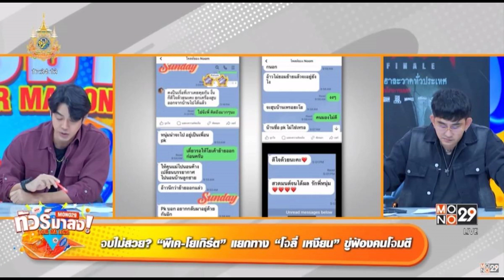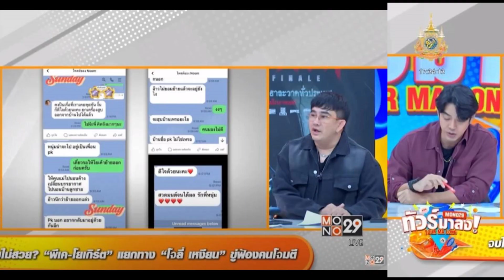เผยแชทหลุด พี่ชายพีเค ลั่น โยเกิร์ตไม่ย้ายออกจากบ้าน น้องชายโดนสูบ